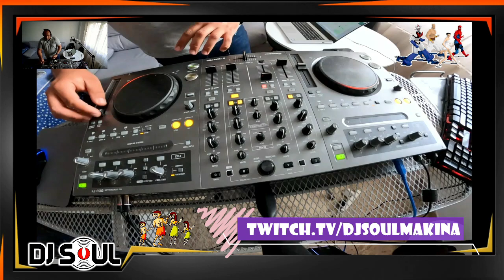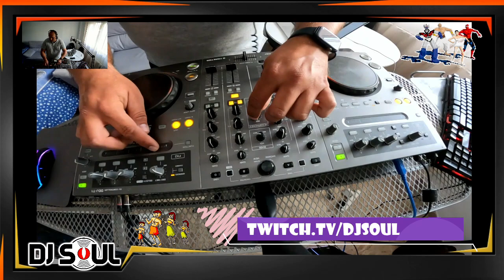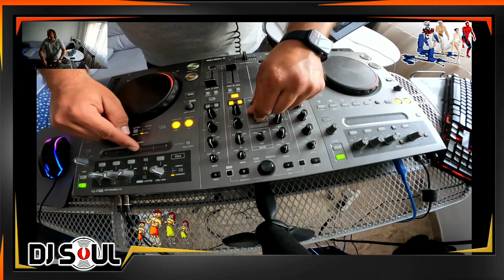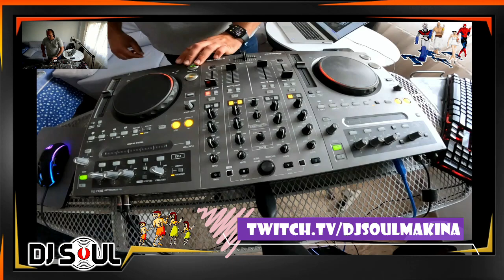LIVE SHOW BY DJ SOUL PROGRAMA 5 RECORDANDO VIEJOS TIEMPOS 90 AL 2008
Makineroooss!! Nueva entrega, programa 5 live show by dj soul